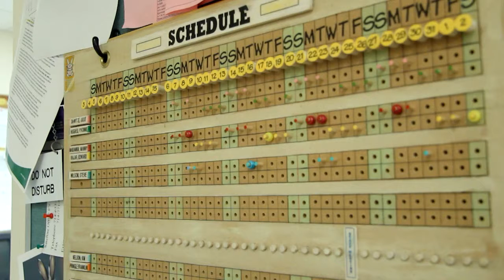Seeking sweet dreams: Treating your sleep disorders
Insomnia, snoring, narcolepsy, night terrors, sleep walking -- they're keeping you up at night, and all you want to do is catch some solid zzzz-time. Sleep specialist Peter Fotinakes, M.D., explores sleep disorders and how to get a good night's rest.

Fotinakes is joined by Larry Santora, M.D., medical director of the Orange County Heart Institute and host of "Health Matters with Dr. Larry Santora" television series, which airs weekly on PBS OC.